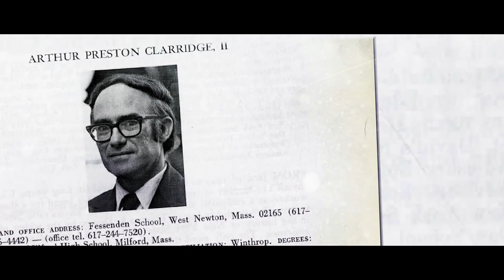Private schools, painful secrets: John Sweeney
John Sweeney says he was 11 when his dorm master, Arthur Clarridge, assaulted him in 1969, his first year at Fessenden.